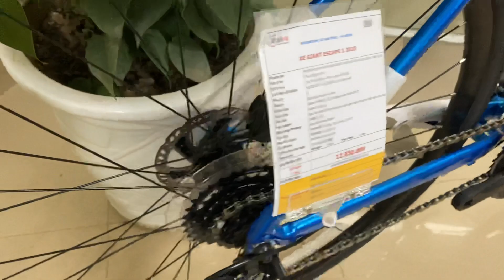Xe đạp Giant Escape 1 chỉ hơn 12tr còn chờ gì nữa ?